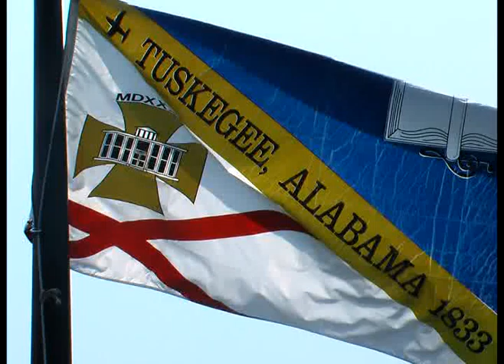Ex-con Elected to Macon County, AL Commission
Robert "Mike" Berry, an ex-con with a pardon, was endorsed by the local Democratic Party and re-elected to the Macon County, AL Commission by 454 voters from District 4. This is the same position that he held when he was forced to resign after being charge with "unlawfully obtain money, loans, marijuana and cocaine," from a drug dealer by the FBI. He was tried in the Federal District Court in Montgomery, Alabama, and sentenced to federal prison for nearly two years.